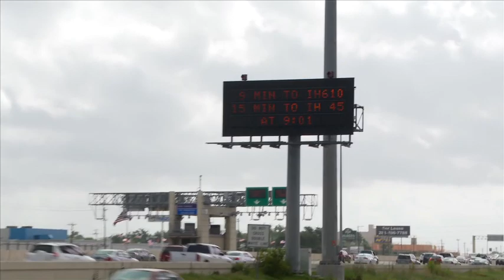Houston TranStar Innovation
Houston TranStar state-of-the-art technology provides motorists with valuable tools, including an award-winning website, real-time traffic information, and road closure alerts. This online video highlights Houston TranStar innovations that are transforming the ways we travel.